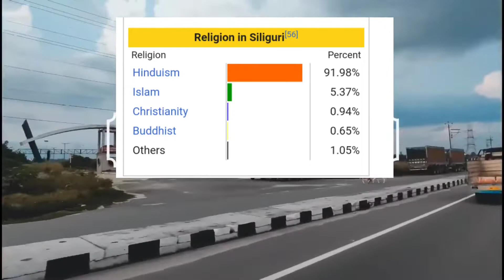Siliguri city tour 2022 | all about siliguri city